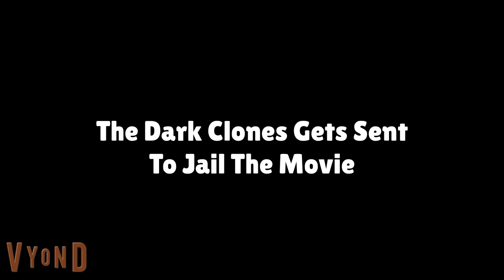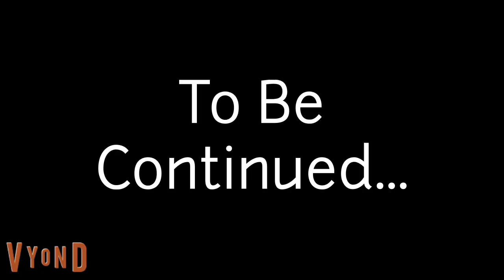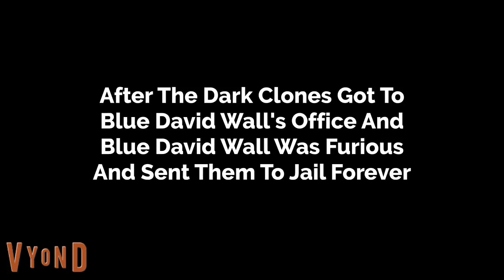The Dark Clones Gets Sent To Jail (Full Version)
NOTE: Masterkaesyn was not good but okay